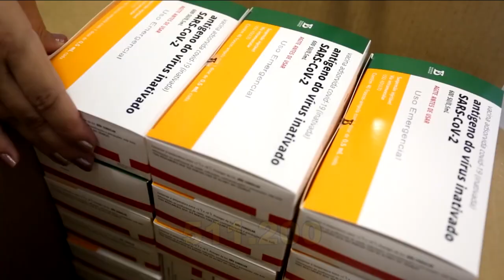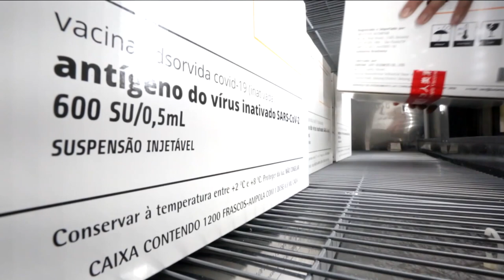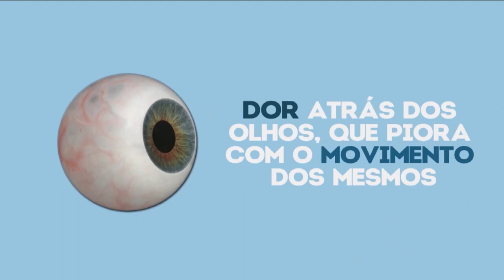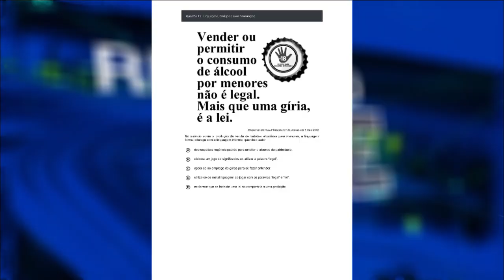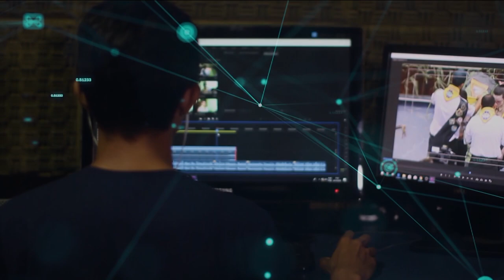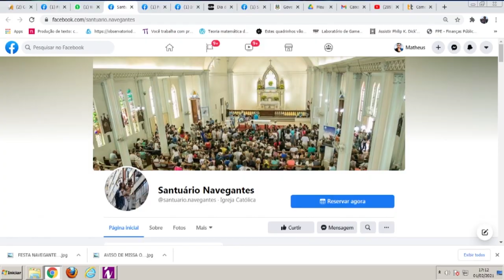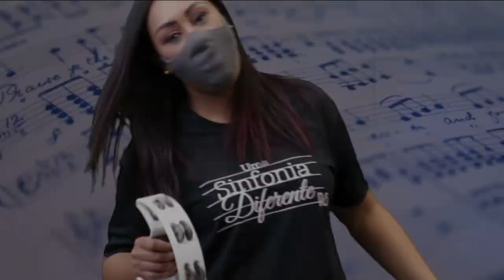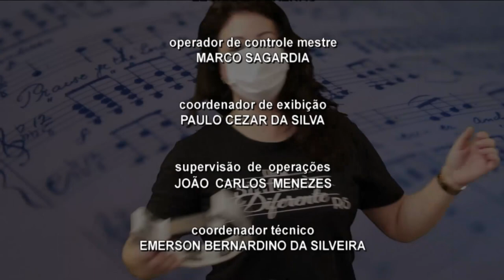Redação TVE - 18h30 - 01/02/2021